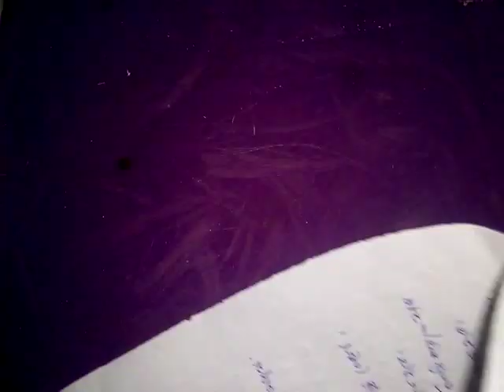part 4 # Class 5 poribesh model activity task part 3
class 5 poribesh model activity task part 3